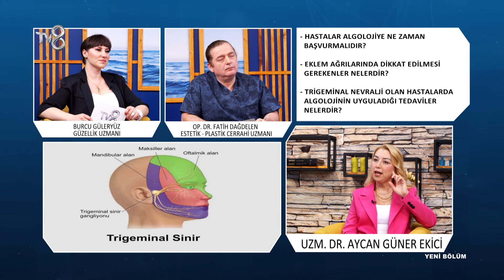Akıllı Plazma Tedavisi Nedir? | Uzm. Dr. Aycan Güner Ekici | 8'de Sağlık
Uzm. Dr. Aycan Güner Ekici; Algolojide tedavi yöntemleri ve akıllı plazma tedavisi hakkında bilgileri TV8 8'de Sağlık programında anlatıyor.